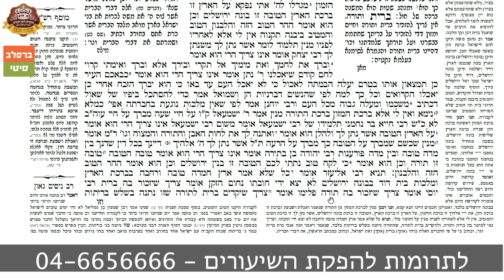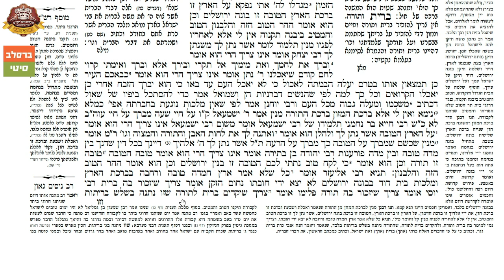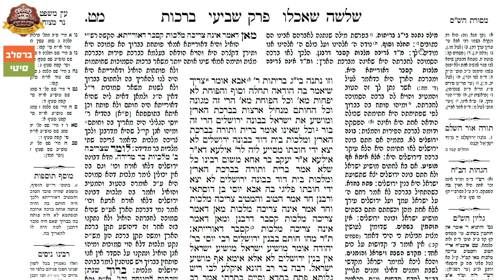דף היומי ברכות מ״ח – הרב אברהם נאור שליט"א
דף היומי מסכת ברכות דף מ״ח – הרב אברהם נאור שליט"א